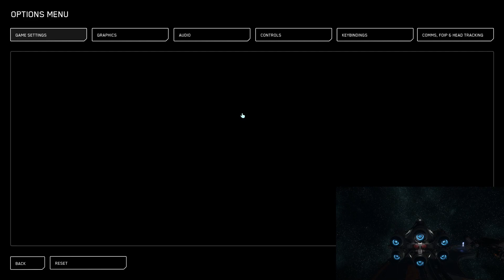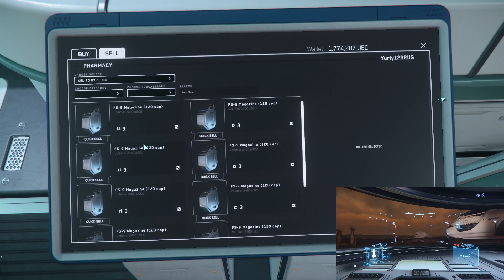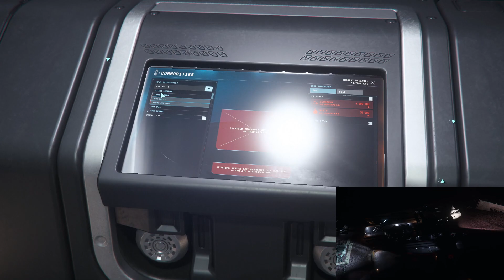2023 09 25 21 48 06 ! Star Citizen !